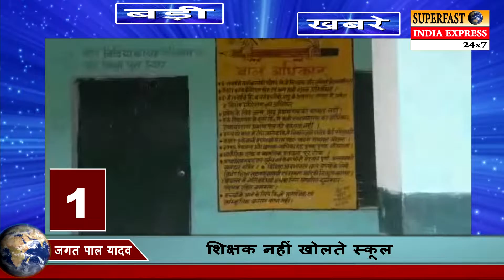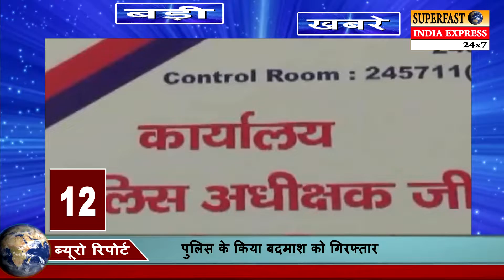top 15 news today | super fast india express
J&K: शोपियां में आतंकियों ने अगवा करके पुलिसकर्मी जावेद अहमद डार की हत्या की

नागपुर: भारी बारिश के बाद महाराष्ट्र विधानसभा में भरा पानी, बत्ती भी गुल, कैंडल जलाकर बैठे नेता

CJI के पास ही रहेगा केस आवंटित करने का अधिकार, प्रक्रिया में बदलाव से सुप्रीम कोर्ट का इनकार